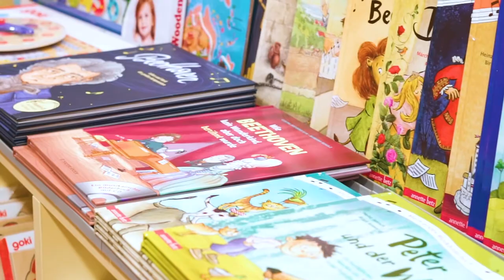Spielzeugschachtel: Grazer Betriebe stellen sich vor